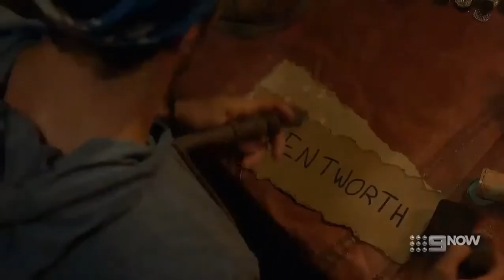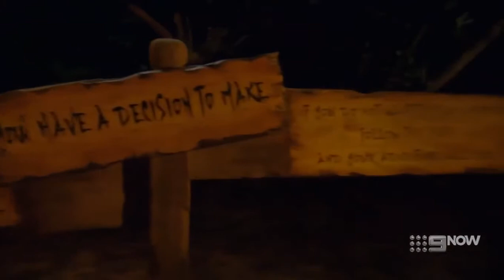Survivor: Edge of Extinction - Chris Voted Out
Chris Underwood is voted out of Survivor: Edge of Extinction